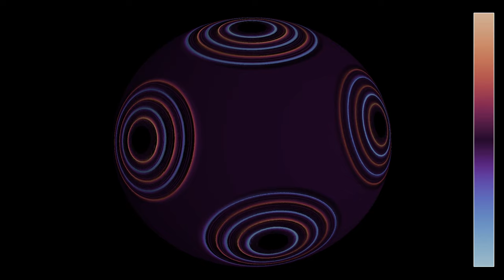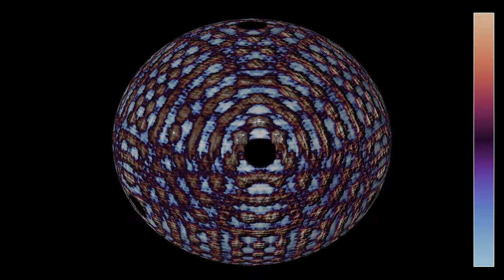Pulsing sources in phase opposition on the vertices of a cube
This is a variant of the video that was suggested in a comment. It shows a simulation of the wave equation on a sphere, on which eight circular obstacles have been placed on the vertices of a cube. Eight wave sources have been placed around the obstacles. They emit pulses at regular time intervals. The difference with the previous video is that the sources on adjacent vertices are half a period out of phase.
3D: 0:00
2D: 1:33
The color hue  depends on the height of the wave. The first part shows a view from an observer turning around the sphere on a circular orbit. The second part shows a projection in equirectangular coordinates.